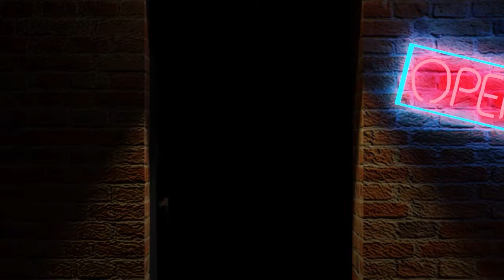Two Flew in & Destroyed the Cuckoo's Nest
Would you rather control time or create a copy of yourself?